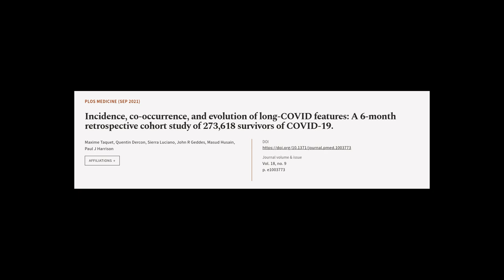Incidence, co-occurrence, and evolution of long-COVID features: A 6-month retrospecti... | RTCL.TV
### Keywords ###

### Article Attribution ###
Title: Incidence, co-occurrence, and evolution of long-COVID features: A 6-month retrospective cohort study of 273,618 survivors of COVID-19.
Authors: Maxime Taquet, Quentin Dercon, Sierra Luciano, John R Geddes, Masud Husain ,and Paul J Harrison

### Video Timestamps ###
0:00:00 - Summary
0:00:39 - Title
0:00:47 - Tail
0:00:51 - End